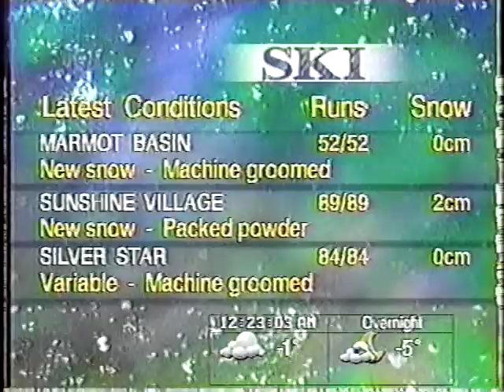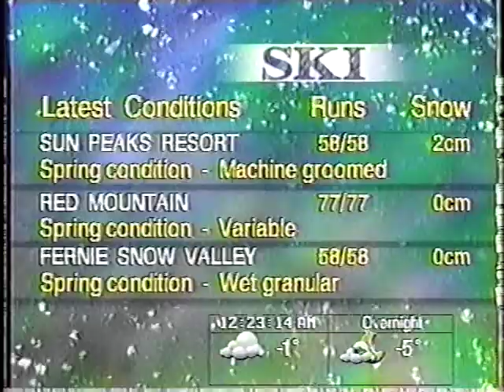The Weather Network Timmins, Ski Conditions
Kamiskotia didn't make the list yet with this clip's winter season ski report.  Notice when the text goes blank as the list changes regions, the current conditions icon changes back and fourth from overcast to partyly cloudy.